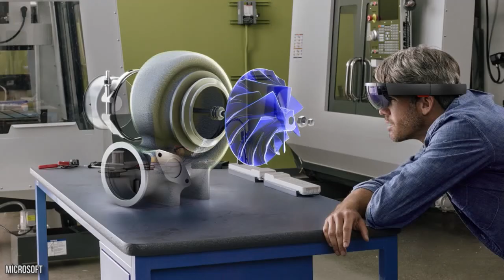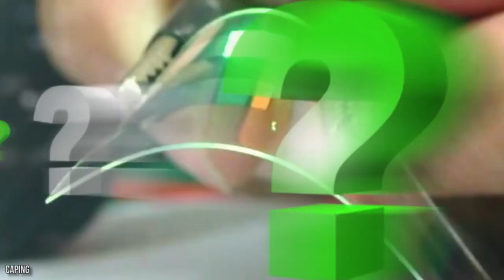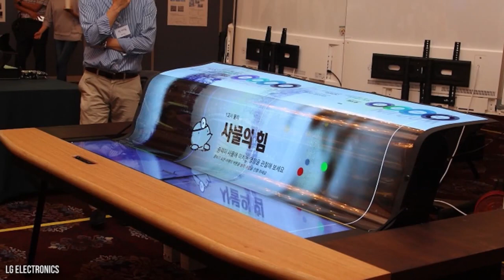10 FUTURISTIC Toys Only The Richest Can Afford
10 amazing things only rich people can buy.

Most of us have an ideal view of the future. If you’re like us, it contains flying cars, robots, jetpacks, and augmented reality. But what if we told you that these things already exist, but you’re probably too poor to afford them? Don't be jealous of the rich people who already have them though. We need the rich to test out these products when they first hit the market. Without them, we wouldn’t know what was coming for us. The high price of these futuristic toys won’t stay high for long. Eventually, new technology becomes normal, and every person suddenly owns what was once considered to be magic just a few years back. Just look at your smartphone. The entire world is at your fingertips. You should be celebrating this fact every waking moment, but you don’t. So continue to take pleasure in fantasizing about these futuristic products. They’ll most likely become available to you sooner than you think.